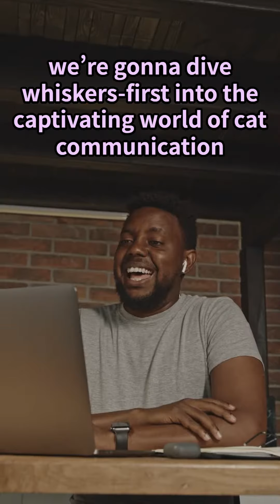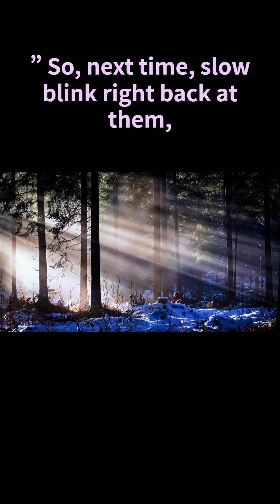Beyond Meows, Diving Deeper into Cat Communication